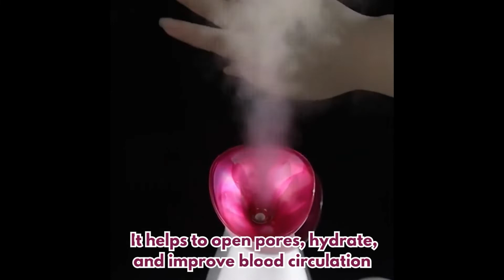Facial Steamer Humidifier - 140ml Household Skin Care Electric Vaporized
Unveil Your Radiant Skin Secret!

Are you frustrated with clogged pores and lackluster skin? Ordinary skincare products often fall short when it comes to penetrating congested skin, leaving you feeling defeated. But worry no more! Introducing the Facial Steamer Humidifier , the ultimate solution to unlocking your skin's true potential, right in the comfort of your own home!